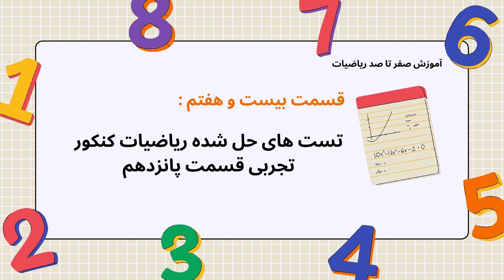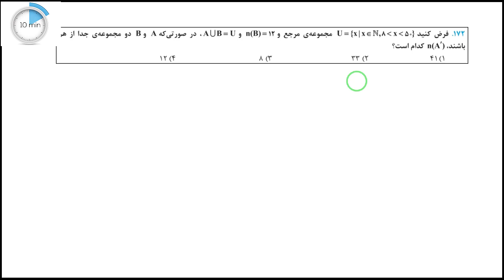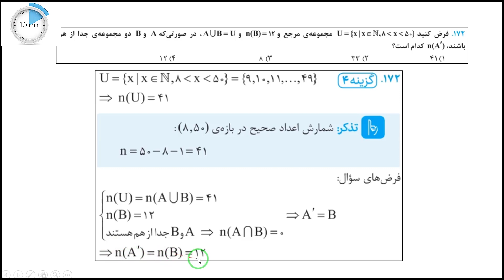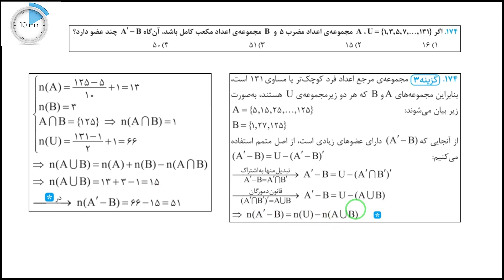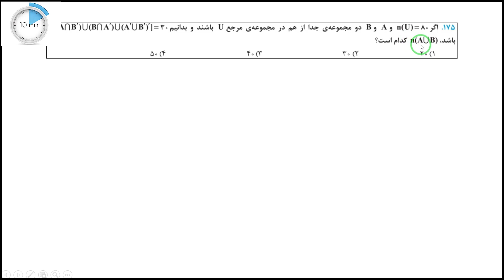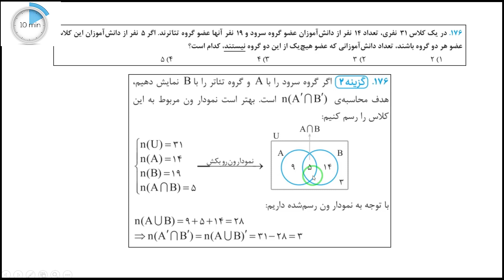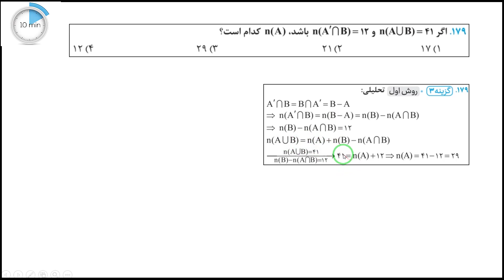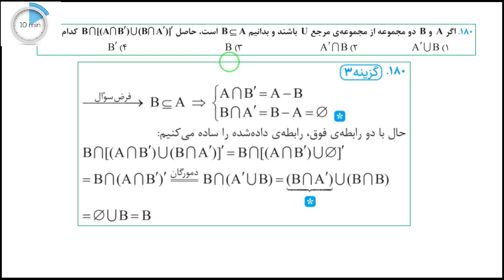تست های حل شده ریاضیات کنکور تجربی قسمت پانزدهم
برای یادگیری ریاضی ازکجا باید شروع کنم؟
دانش‌آموز سال دهم، یازدهم یا دوازدهم دبیرستان
دانش‌آموز پشت کنکوری
دانشجویی که نیاز به تقویت ریاضی پایۀ خود دارد
فردی که مدتی از درس و مشق دور بوده و بعد از مدتی به تحصیل بازگشته است
فردی که برای آزمون‌های استخدامی خودش را آماده می‌کند.
معلمی که دوست دارید که یک مجموعۀ منسجم آموزشی در اختیار داشته باشد تا به کمک آن تدریس کند.
آموزش کامل ریاضیات کنکور تجربی
این فیلم حاصل بیش از 16 سال تدریس من است و معادل 20 جلسه تدریس خصوصی است.